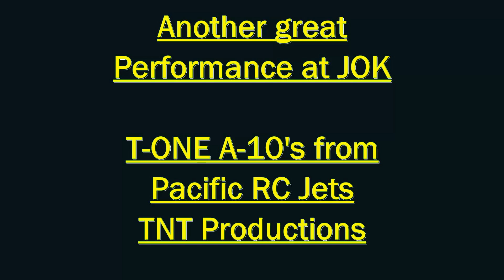2 A10 and F18 at JOK 2024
Formation Flight with 2 T-One A10's and an F-18, From Pacific RC Jets.